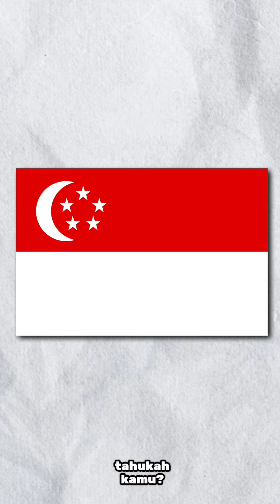Bendera Negara Tanpa Gravitasi | Kompilasi Bendera jatuh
Video ini berisi animasi bendera jatuh, animasi bendera tanpa gravitasi, animasi bendera yang memiliki gaya gravitasi, video ini bertujuan untuk menghibur!

Selamat datang di Tahukah kamu? Di sini kami mengunggah berbagai konten yang mudah ditonton dijamin seru dan lucu abis!